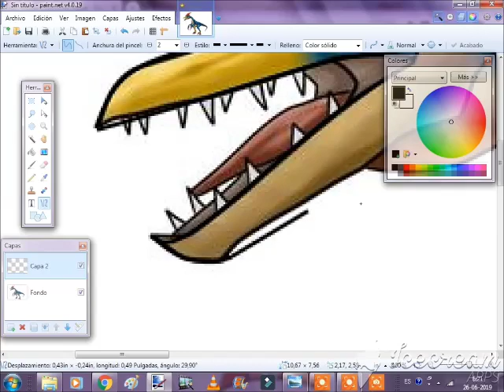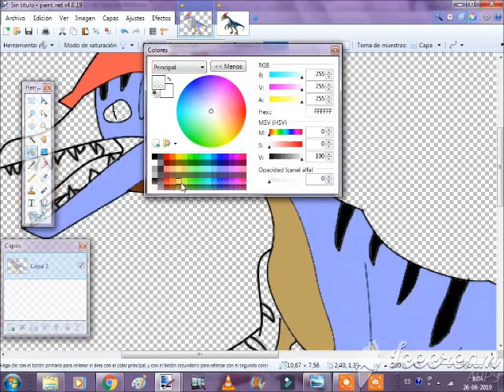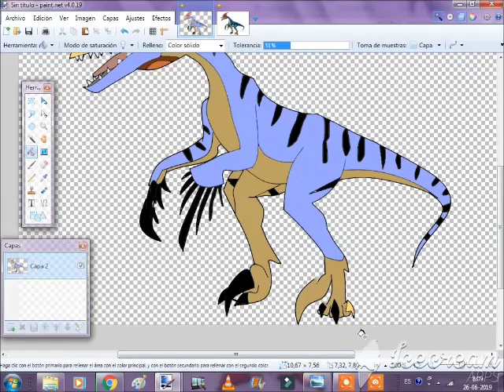como se hizo a mi lizard al dibujo de cuardo violeta parr vs velocidromes 1/6 monster hunter